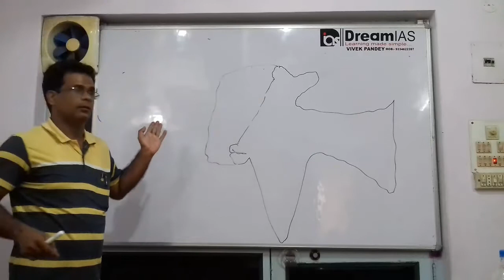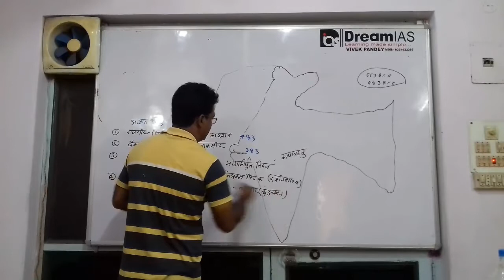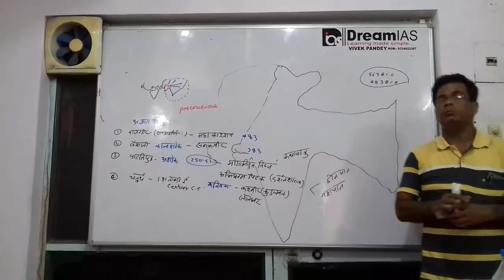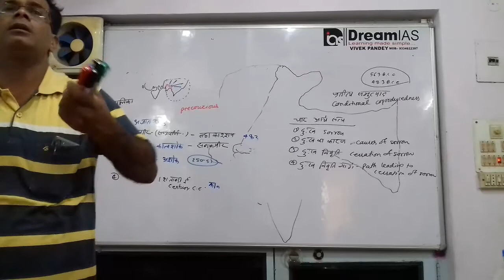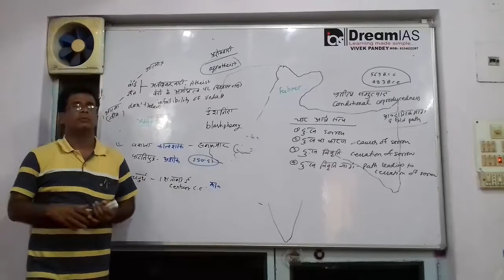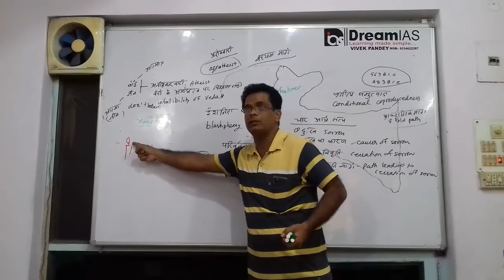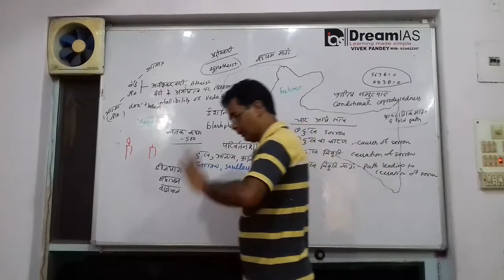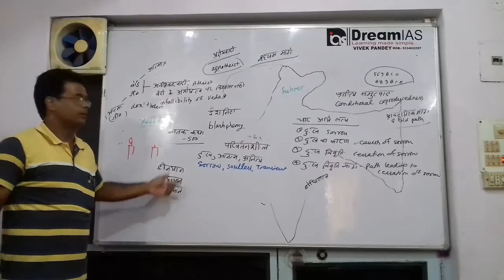Gautam buddha ( गौतम बुद्ध ) Part - 2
This video is to help students in their preparation of different competitive exams, especially civil services.